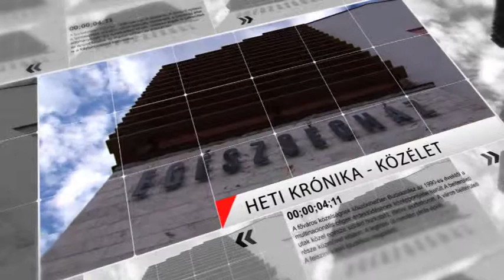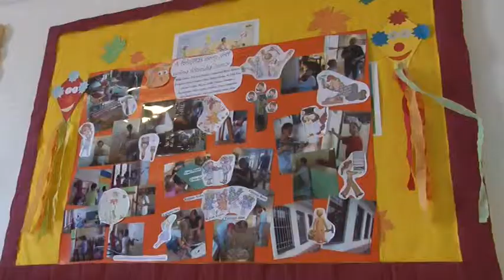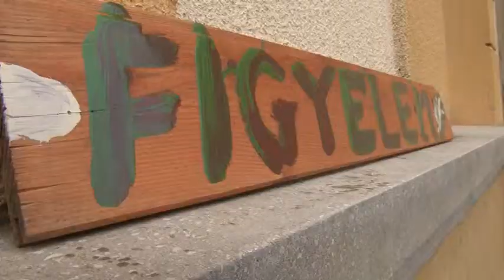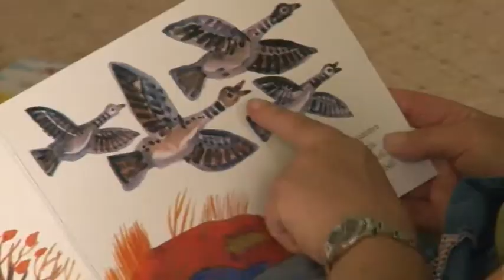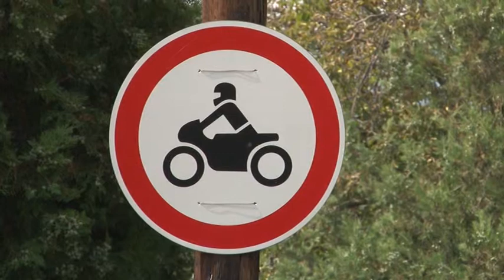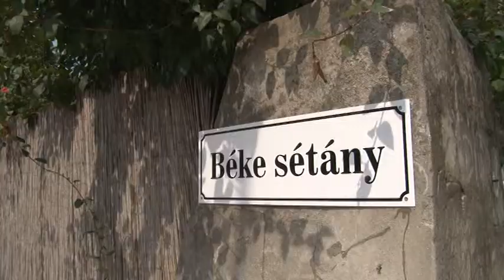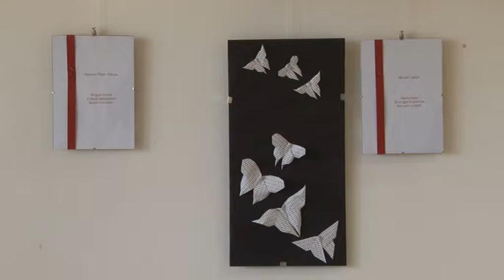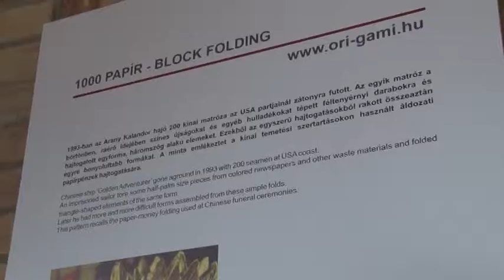VKC Televízió / Heti Krónika / 2014.09.05.